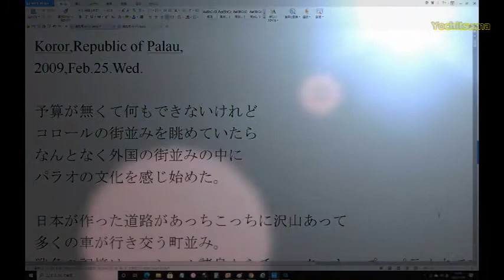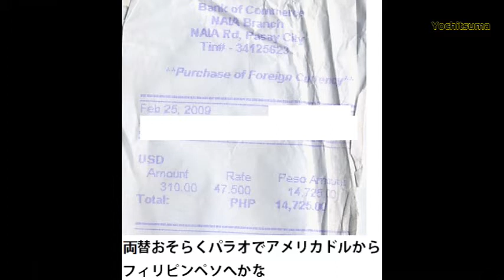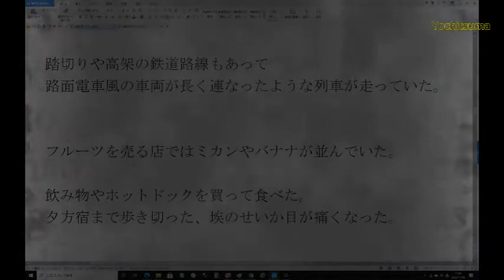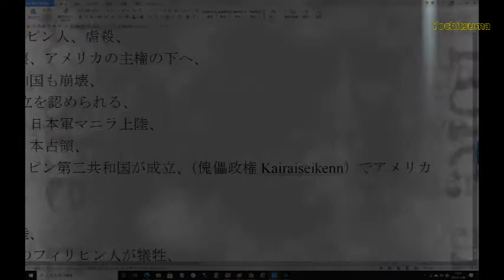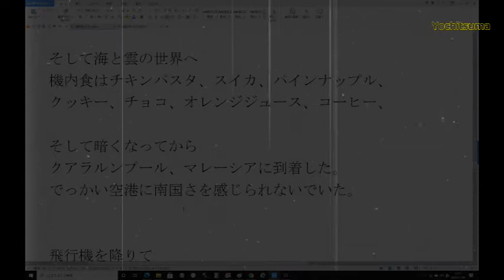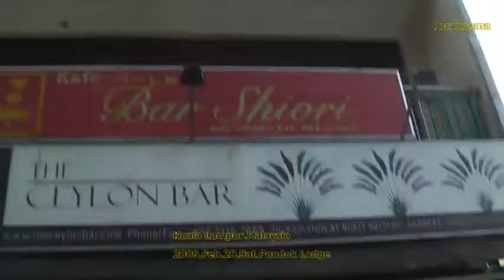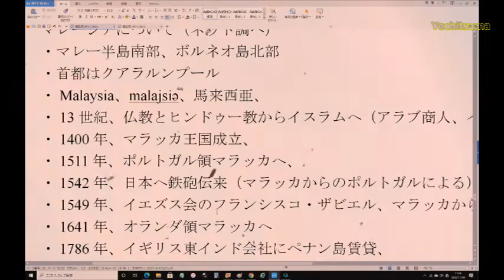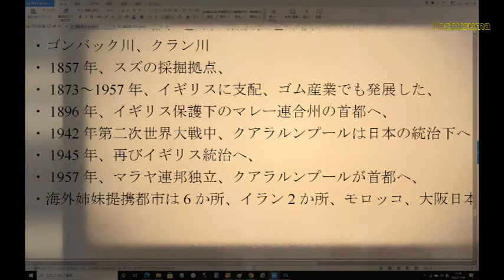2009 2謎の旅11